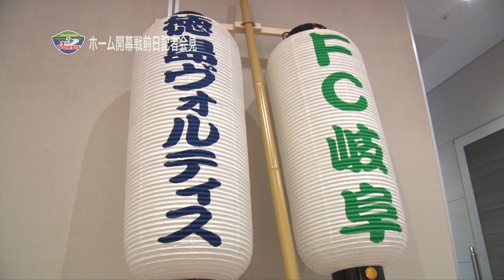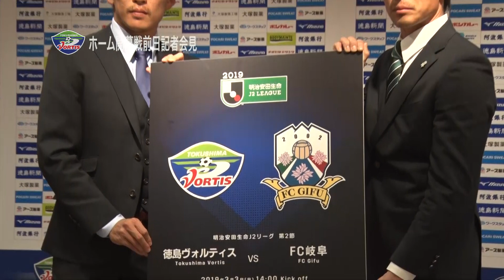【2019徳島ヴォルティスホーム開幕戦 前日記者会見】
3月3日（日）14:00 キックオフ
2019明治安田生命J2リーグ 第2節
 【ホーム開幕戦】【創刊75周年記念徳島新聞プレゼンツ】
徳島ヴォルティスvsFC岐阜
（鳴門・大塚スポーツパーク ポカリスエットスタジアム）
を控えた前日記者会見です。

【ホーム開幕戦前日記者会見　概要】
■日時
3月2日（土）18:30～19:00（18:30よりライブ配信開始）
■出席者
徳島ヴォルティス　リカルドロドリゲス監督
徳島ヴォルティス　代表選手1名
FC岐阜　大木武監督
FC岐阜　代表選手1名
※出席選手については、事前にお知らせはいたしません。
■実施内容
・両チーム監督・選手より試合へ向けた意気込み
・質疑応答
・フォトセッション

同チャンネルにて会見終了後にダイジェスト版も公開予定ですので、ぜひご覧ください！